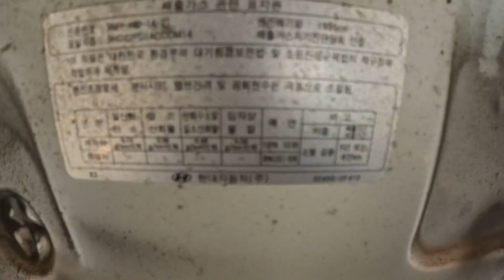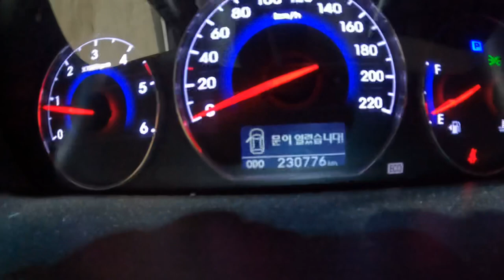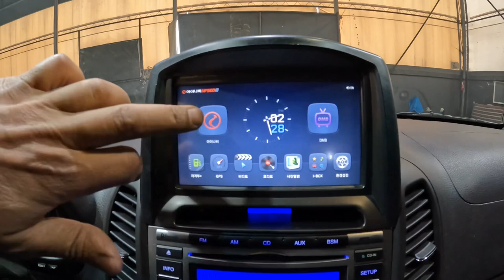595676 santafe the style